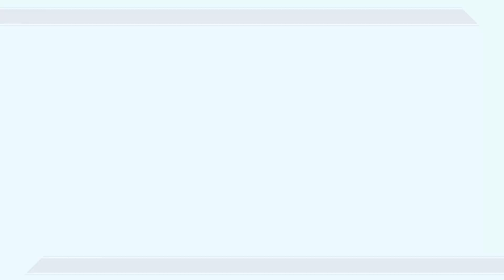Gal*Gun Double Peace - Part 12: Tennis Court - No commentary (PC)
Asus STRIX Z270E Gaming
GTX 1070
I5-7600K